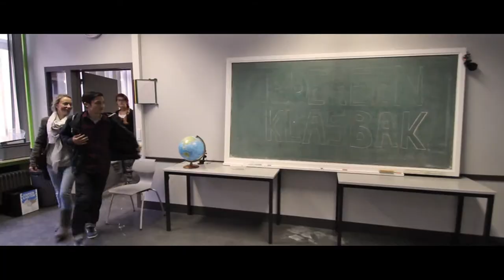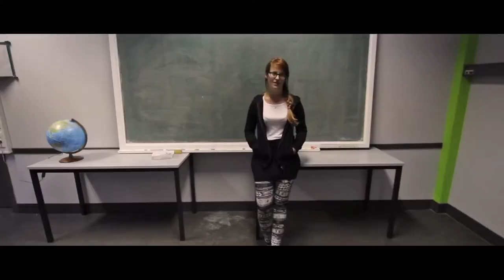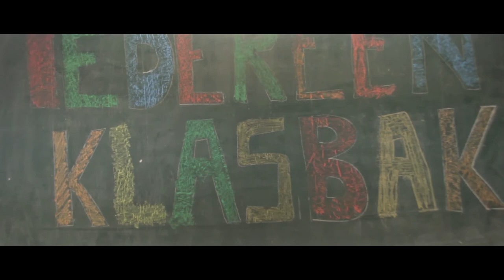Filmpje over de lerarenopleiding aan het Kisp.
Kisp